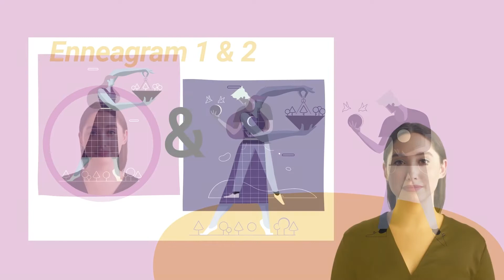How is Enneagram 1 in Relationships with Type 2?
Enneagram Type One with Type Two: Overview

Enneagram type 1 (The Reformers) and Enneagram type 2 (The Helpers) create such a complementary couple, since both offer to the other an example of their own qualities.

Both types are highly dutiful and are attracted to service roles and jobs: they generally work as teachers, ministers and also health care volunteers who work long hours, put up with pressure and have many responsibilities.

This enneagram compatibility often involves people mature, independent and able to obtain their emotional needs from a variety of people and connections, including their professional ones.

According to researchers, enneagram in relationships should be read in terms of what pairs most commonly match with each other to get further insight into how your behaviors affect those you choose to bring into your world.